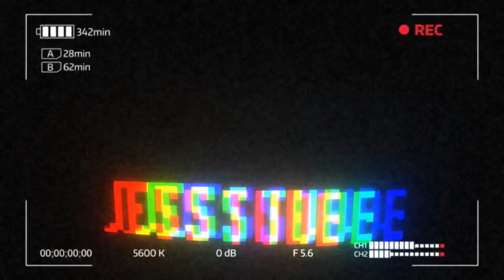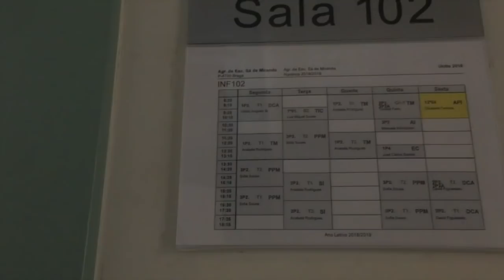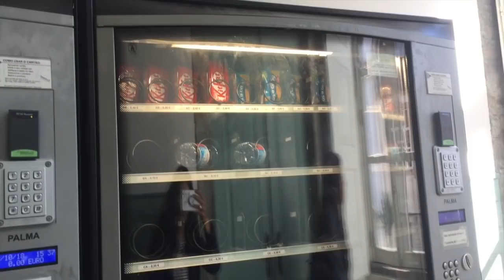TOUR pela minha escola em PORTUGAL!!!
Olá, o meu nome é Jéssica, tenho 18 anos e vivo em Portugal.